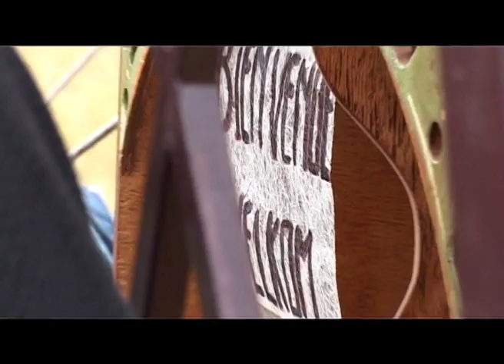promofilm petit bizar.mov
compilatie van de voorstelling petit bizar
het nieuwste project van theatergezelschap hendrik&co
 'Petit Bizar' neemt je mee op een unieke reis, geïnspireerd op gepassioneerde uitvinders, vervlogen circustheaters, muzikale clownerie en dat op kleine schaal. L'explicateur Henry en zijn muzikale assistent Daniel erven een speciale automaat uit 1921. Na de nodige restauraties demonstreren ze hun erfstuk voor het eerst: een ingenieuze muziek-beeldenkunst-machine... Een voorstelling vol verbeelding, droom en ontroering!
'Petit Bizar' nous emmène dans un voyage unique inspiré d'inventeurs passionnés, de théâtres de cirque des années lointaines et de clownerie musicale, de tout à petite échelle. 'L'explicateur' Henri en son assistant musicien Daniel héritent un automate spécial datant de 1921. Après les nécessaires travaux de restauration, ils en font pour la première fois la démonstration; une ingénieuse machine-musique-art-images... Une représentation pleine d'imagination, de rêve et d'émoi.